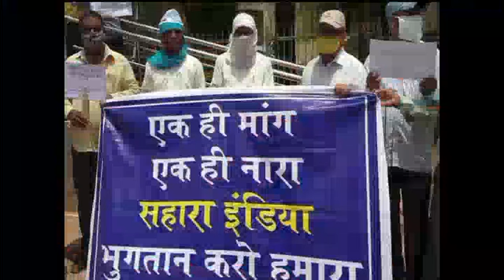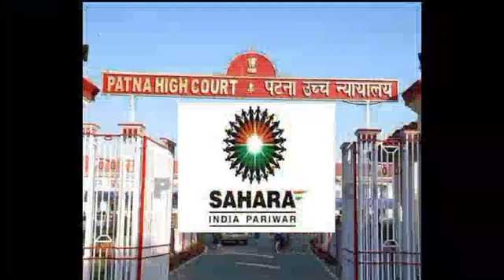Sahara India important Refund News for Investors | Sahara India SEBI Refund Updates